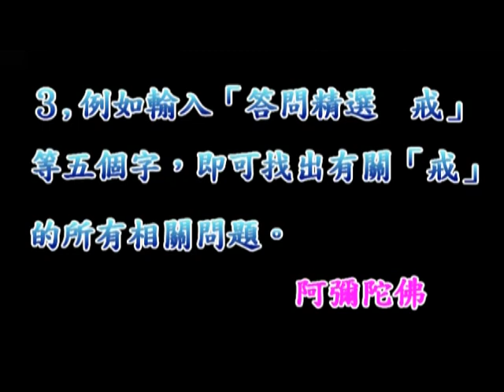淨空法師佛學答問精選：為橫死眾生立牌位的草稿，法會後當如何處理？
●如何簡單的搜尋你所要的問題？↓
１、請於YOUTUBE搜尋列上輸入「答問精選」四字。
２、再輸入你問題的關鍵字一個或二個。如「念佛」、「因果」、「戒」等等。
３、譬如輸入「答問精選 戒」五字，即能找出老和尚有關「戒」的所有問題。
淨空法師佛學答問精選：為橫死眾生立牌位的草稿，事後當如何處理？

問：弟子參加三時繫念，為法會前四十九天報紙上所登載，發生的一些大火、地震、水災、車禍，等橫死喪生的一切有情無情眾生恭立牌位。請問所立牌位的草稿，在法會後應如何處理？

答：可以把它火化，火化最好在寺院的焚化爐。如果四周沒有這個環境，自己找個乾淨的地方焚化也可以，焚化之後把這些灰包起來，或者埋在乾淨的土地上，或者是把它沉在水裡面，這個都可以，恭敬心就行了。

◎感謝YOUTUBE提供平台，宣揚佛法。願以此功德迴向於YOUTUBE平台工作人員。